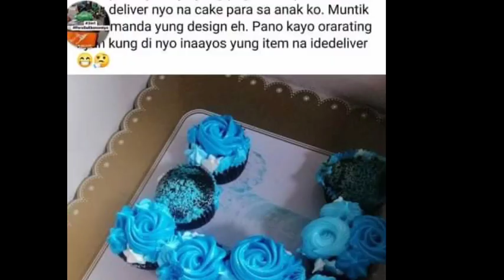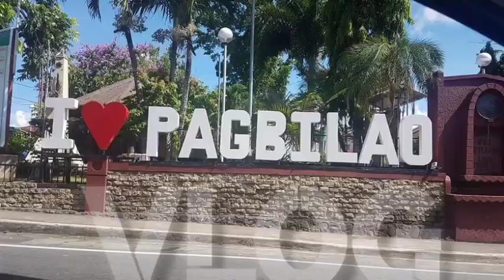ANG TUNAY NA BUHAY NG MGA RIDER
Ito ay hango sa tunay na mga buhay Ng mga rider delivery na Pilipino kabilang dito ang mga kilalang company ng mga ss.
MOVEIT
HAPPYMOVE
FOODPANDA
DELIVERY
PINOY RIDER
Mr speedy
Philippines delivery
driver delivery
food service
rider Pinoy
angkas rider
grab rider
move it rider
food panda rider
happy move rider
joyride rider
joyride delivery
lalafood rider
lalamove delivery
grab express rider
grab food rider
angkas padala
lalapabili
lalafood
all riders in the Philippines
pabili rider
rider delivery
motovlog rider

Salamat po sa pag bisita mga TROKADA